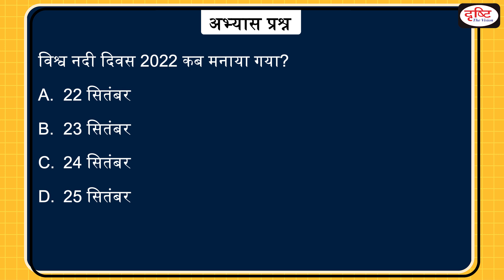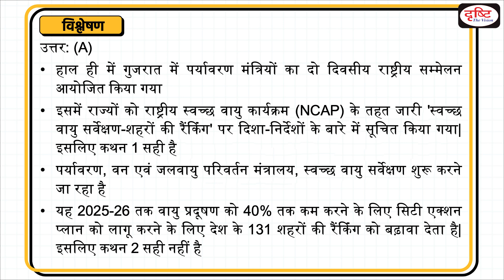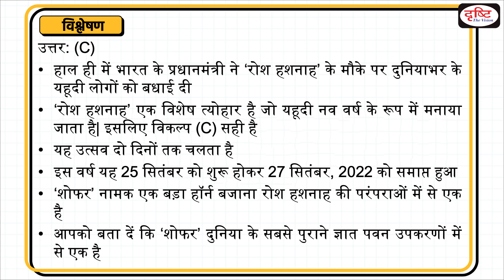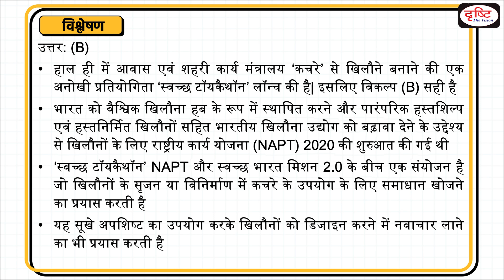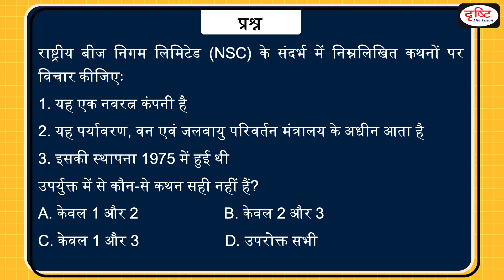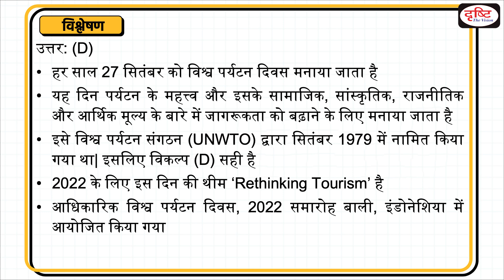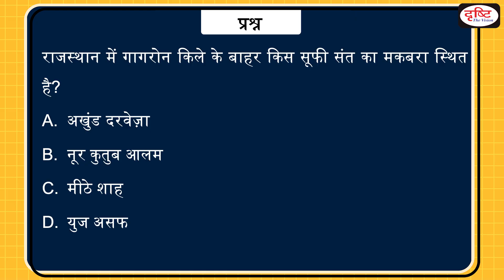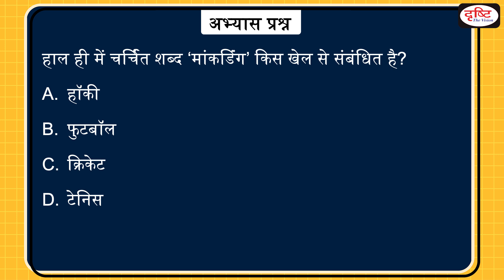Today’s GK – 27 September 2022 | Drishti IAS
1. Swachh Vayu Sarvekshan
2. SymphoNE
3. Rosh Hashanah
4. Swachh Toycathon'
5. PRANA Portal
6. National Seeds Corporation Ltd. (NSC)
7. World Tourism Day
8. Bathukamma
9. Mars Helicopter Ingenuity
10. Gagron Fort
11. Mankading

To watch this video in English, Visit our Drishti IAS English YouTube channel
प्रिय पाठकों,
इसे आप अपने नजदीकी बुक शॉप से खरीद सकते हैं या फिर ऑनलाइन भी सकते हैं। आप निम्नलिखित लिंक्स पर क्लिक इस पुस्तक को मंगा सकते हैं :
1. दृष्टि आईएएस वेबसाइट :
2. अमेजॉन :
3. फ्लिपकार्ट:

1. Videos by Dr. Vikas Divyakriti

2. Concept Talk- By Dr. Vikas Divyakirti